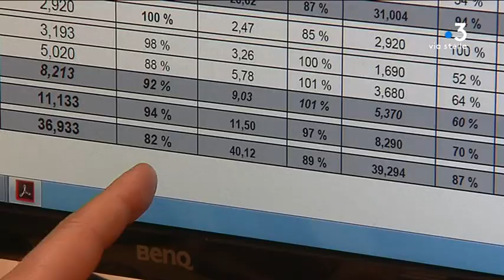Où en sont les réserves d’eau en Corse ?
Intervenants : Xavier Luciani, Président de l'office hydraulique de Corse ; Jean-Marc Venturi, Vice president de la chambre d'agriculture de haute corse.

Reportage : LECCIA Anne-Marie ; ROCHE  Frédéric ; KINANY Ramsey.